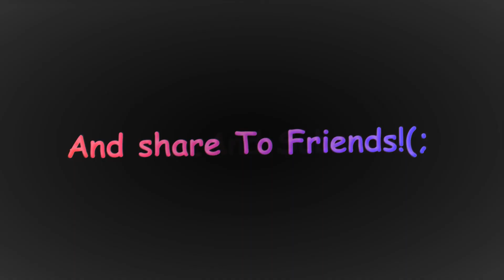Fastest Editor On 50 Ping? (Fortnite Montage)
Am I The Fastest 50 Ping Editor? Comment.

Song: Molly By Dieom